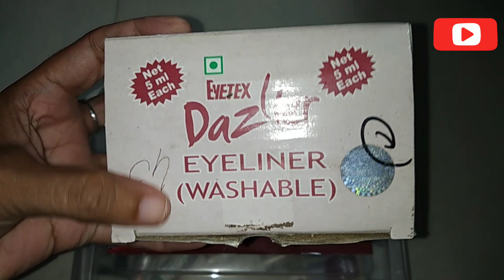Daziler gift pack കണ്ടാലോ, best ഓഫിറുകൾ💞, ഫ്രീ ആയീ എങ്ങനെ ഗിഫ്റ്റ് കിട്ടും എന്ന് കണ്ടാലോ